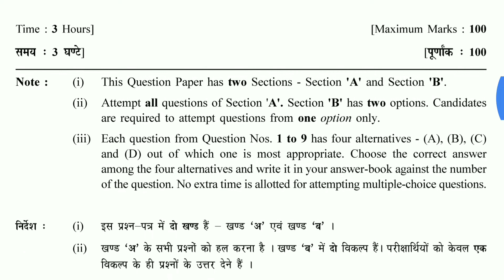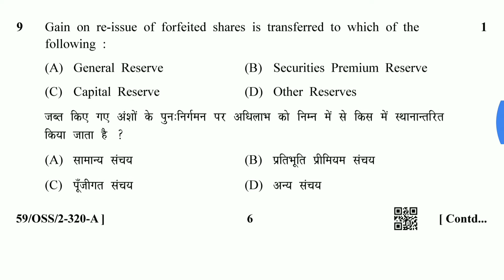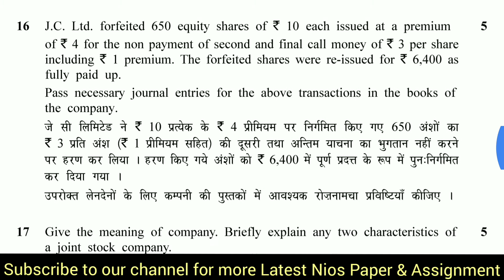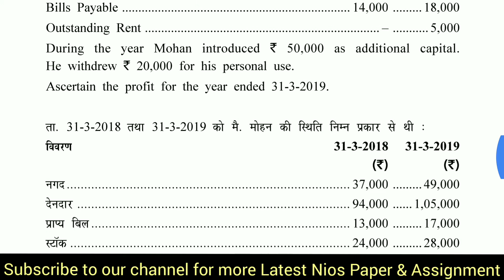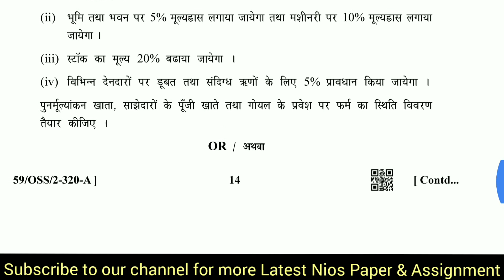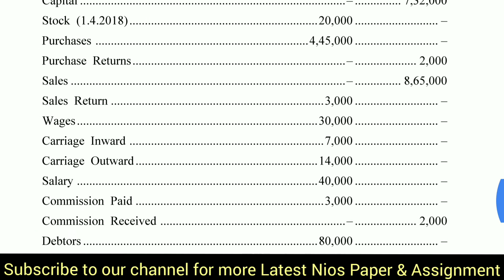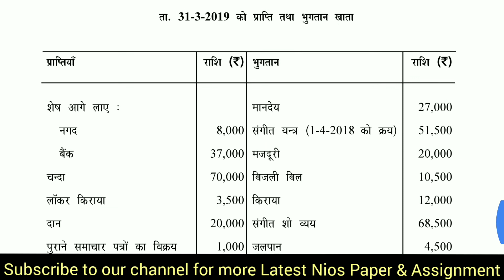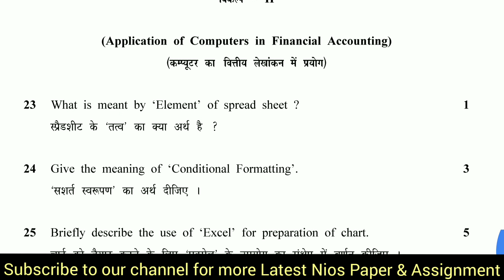Accountancy Paper | अकाउंटेंट पेपर | NIOS 12TH Accountancy Paper 2019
Nios Accountancy  ‌previous year question papers which helps students prepare for exam and also understand the paper format to score better in examination.Students more practice about the pattern of paper and obtain good marks in the examination.